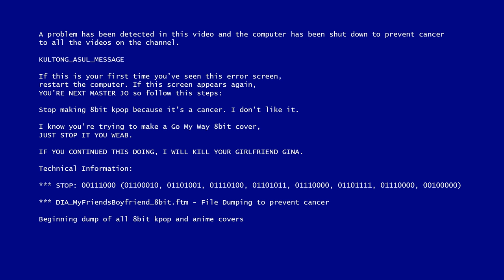[8BIT] DIA - My Friend's Boyfriend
Another 8bit cover for this month of January
This song is one of my TOP 1 Favorite songs in DIA.
It's very addictive.
Eunice is my Wife ♥
How about yours?